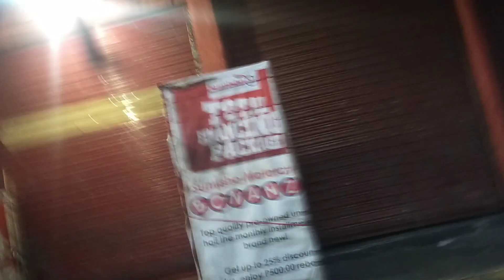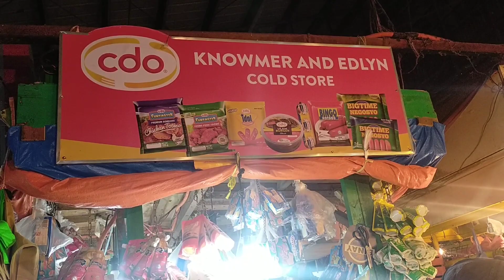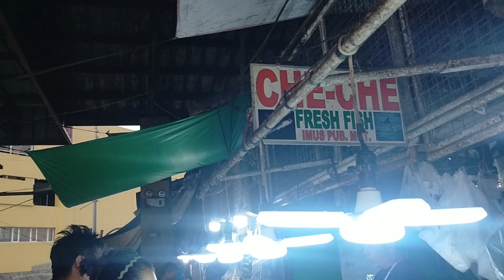PALENGKE NG IMUS CAVITE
palengke ng imus cavite unang tinahi ang pambansang watawat
palengke ng imus cavite owner type jeep for sale